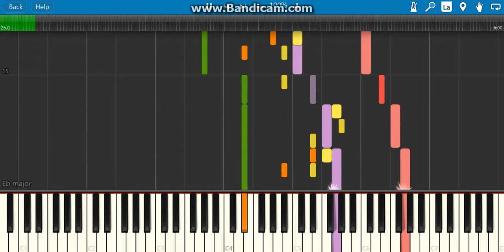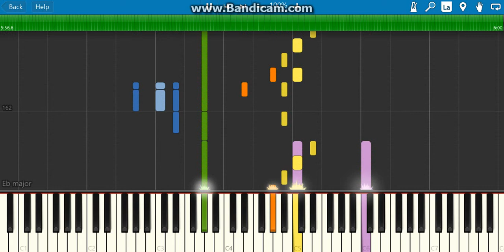Fireflies-piano tutorial(impossible)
hey guys i hope you like this new new video how to play fireflies on piano impossible remix by owl city if you do like my video check out my channel